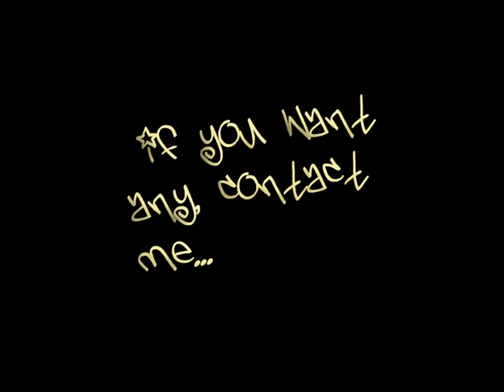Aj Mclean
Backstreet Boys, Music, Live